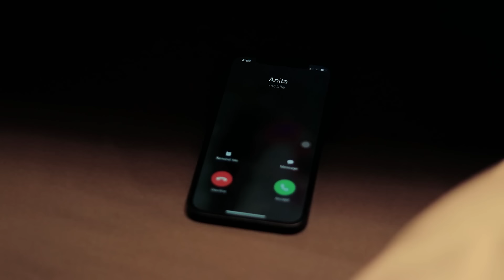HATH CHUMME | Sad Love Story | B Praak | Maahi Queen & Aryan | Latest Sad Song 2021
🎬Original Video Credit :
Cast : Maahi, Aryan & Anita
Director : Arvind Chauhan
Story By : Jeetu
Thumbnail by :-pk editing
Producer : Jeetu Bhai
Cinematography & Editor : Arvind Chauhan (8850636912)

Lyrics & Composition : Jaani
Online Promotions : Gk.Digital
Recording Studio : Saffron Studio (Aakash Bambar)
Mixing & Mastering : Saffron Studio (Guri)
Music Label : Desi Melodies
Powered By Sony Music India

Follow Me (Maahi Instagram) I'd:-

👉  Connect for  inquir & sponsership - 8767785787